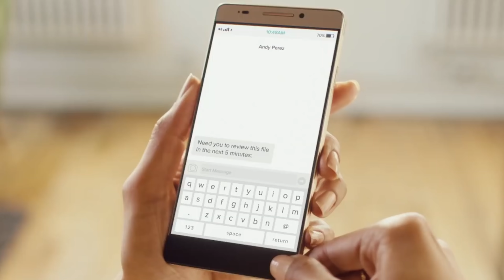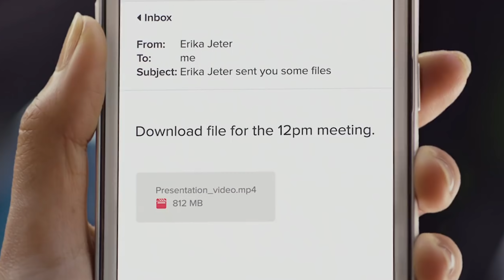מה צפוי ב-Galaxy Note 9